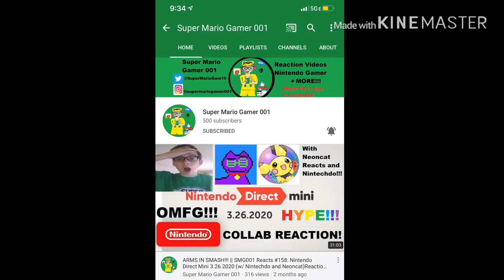Congratulations Super Mario Gamer 001 for hitting 500 subscribers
my linke to the razer website. anyway purchases made through here, i will get a cut of it.